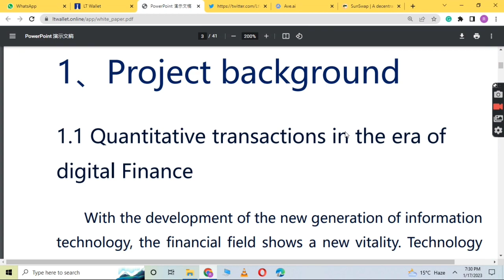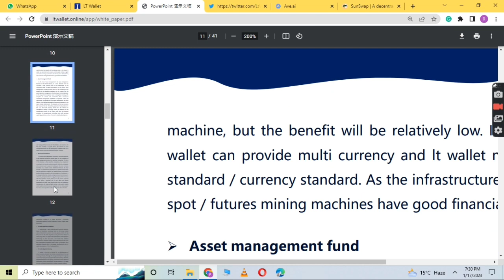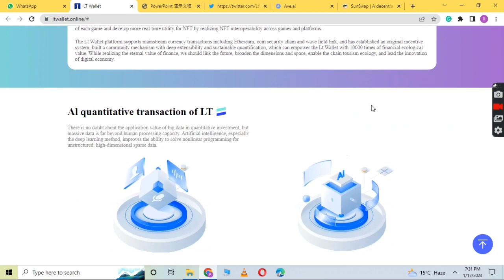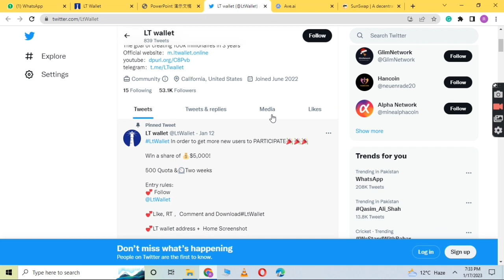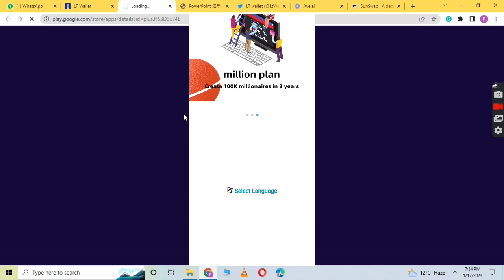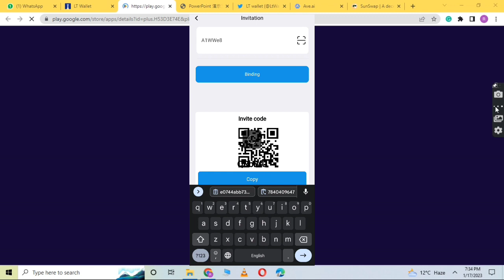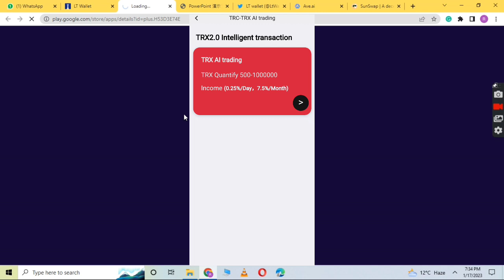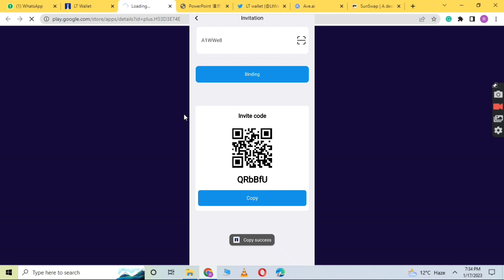LT wallet airdrops LT coins worth $500, the latest rules | Join Now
Fill in the invitation code: A1WWe8
Create LT Pro and bind the invitation code to get 10,000 LT coins
Every time you invite a user and bind your own invitation code, you will get 10,000 LT coins
LT coins have been decentralized exchanges, and everyone needs to participate in AI transactions to maintain the market value of LT coins
In the future, you will also enjoy the dividends brought by LT coins. LT coins will have unlimited room for appreciation in the future
1. Open the wallet (any wallet that supports the TRC chain, it is recommended to use the official TRC wallet)
2. On the wallet browser or Dapp market or discovery page, open Sunswap
(If you do not find Sunswap, please enter in the wallet browser)
3. After entering Sunswap, select V2, and enter the address of LT in the address of the selected currency
Contract address:  to buy LT
4. Start your LT wealth journey

🎉LT coin unlocking rules are here:
Users whose principal reaches (100USDT or 2000TRX) to participate in AI transactions will release LT tokens equivalent to 5% of the principal every week.

🔥The release amount is directly related to the principal involved in the AI transaction. The more principal involved in AI transactions, the greater the release ratio of LT tokens.

🔥Example: Participate in a 10,000 USDT AI transaction and release 500 USDT worth of LT tokens a week later. After unlocking, it can be bought and sold freely.

🔥The value of LT coins will increase with market transactions, and the value of LT coins held by users will also increase day by day

The release time is 24:00 on January 5, 2023, and users who meet the conditions for participating in the AI transaction amount will withdraw at 24:00 on January 12, 2023🔥🔥🔥

Users can understand it this way, 100USDT participates in AI transactions, and there is a 29% profit in a month, and 2000TRX participates in AI transactions, and a month has a 27.5% profit. If the assets are lower than this level, those who participate in artificial intelligence transactions can still obtain a monthly return of 7.5%-9%.

The minimum investment to participate in AI trading is 20usdt or 500TRX
Monthly profit 6%~30% is not fixed
If you want to start earning money, you can deposit 20 usdt or 500TRX first

At 16:00 New York time, the quantitative income will be automatically settled into your wallet
It may take 24 hours depending on your local time difference

Referral Rewards
(If someone at the lower level participates in AI and obtains benefits, they will receive additional passive benefits)
Instructions for participating in AI's upper and lower levels of passive income:
Level 1: 10%
Level 2: 9%
Level 3: 8%

The more student base, the more extra commission you get every day…